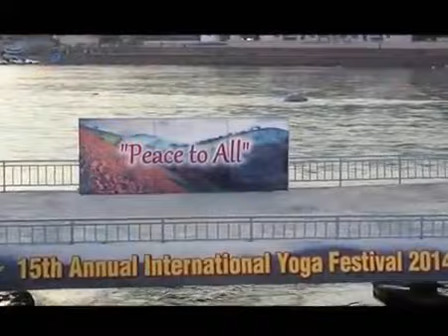Rishikesh la ciudad del yoga Viaje por